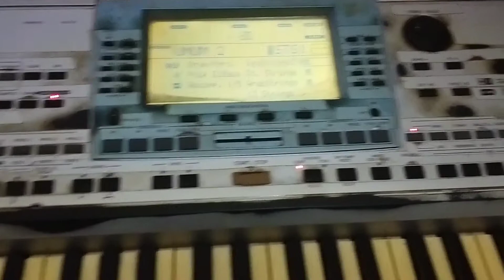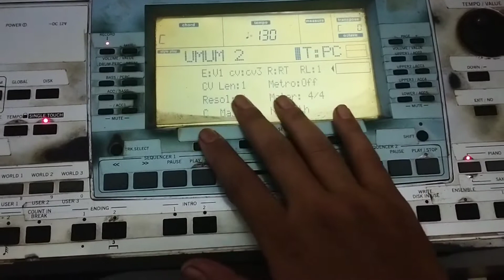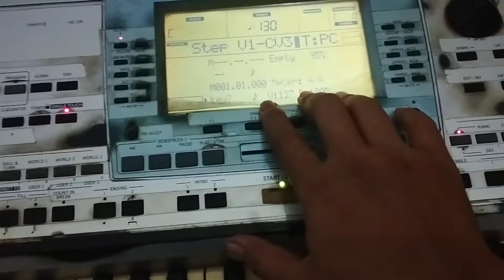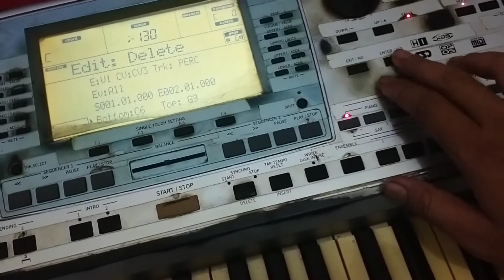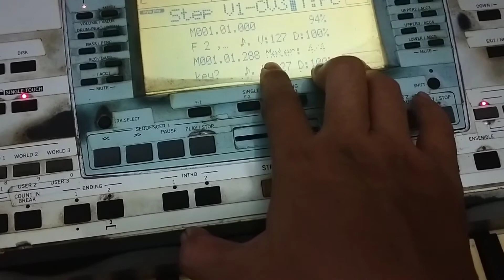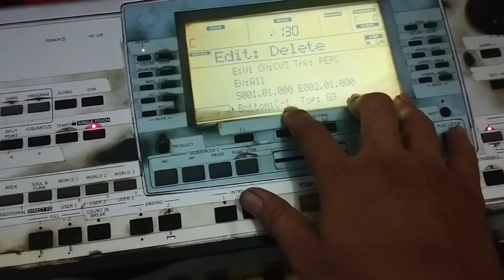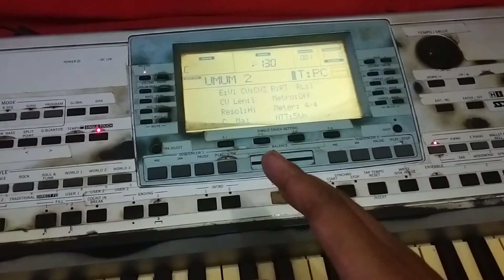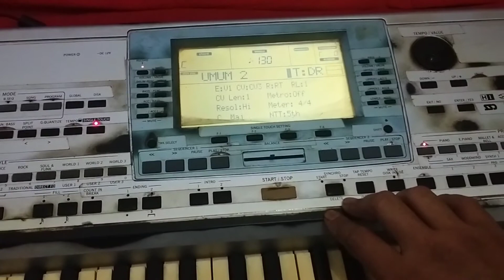Belajar Keyboard Membuat Pukulan Singkup Menggunakan Staff Bar Di Korg Pa50 Micro Arranger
assalamualaikum..

Hallo teman-teman semua apa kabar, pastinya baik-baik saja ya

Kali ini saya mau kasih sedikit tutorial tentang keyboard KORG PA50

Semoga bermanfaat 🙏

Terimakasih 🙏🙏😊